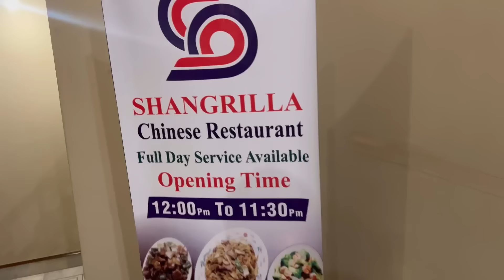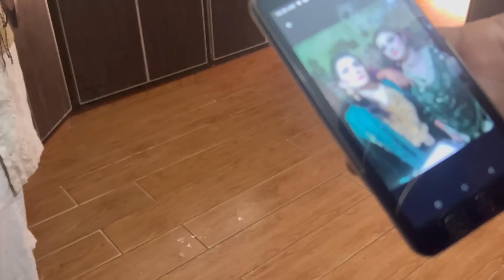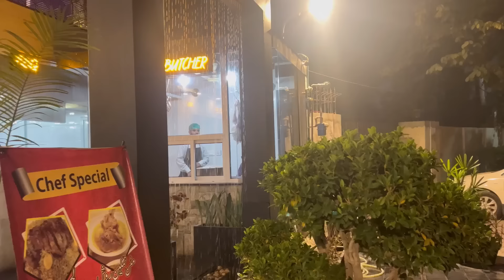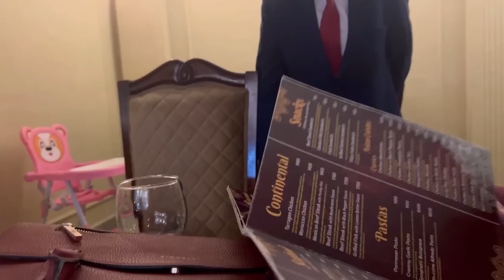Multan Mey lagi ronqein || Phopo ka ghar ||Ayesha khalid thank you || wedding shopping done